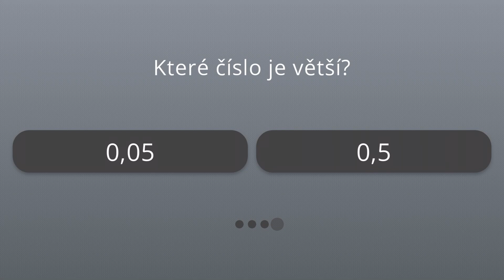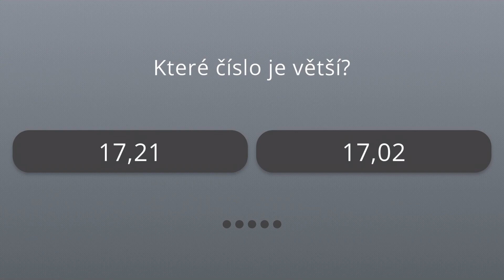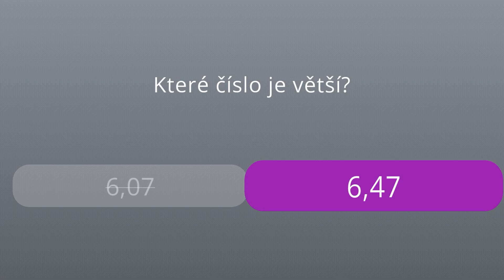Kvíz z matematiky: Porovnání desetinných čísel. Které číslo je větší?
Otestuj se, jak ovládáš porovnávání desetinných čísel. Dokážeš správně určit, které ze dvou desetinných čísel je větší?

Na najdete i další kvízy na procvičení počítání s desetinnými čísly.